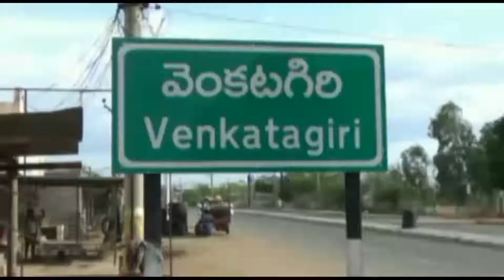వెంకటగిరిలో ఘనంగా నేతాజీ సుభాష్ చంద్రబోస్ జయంతి..!